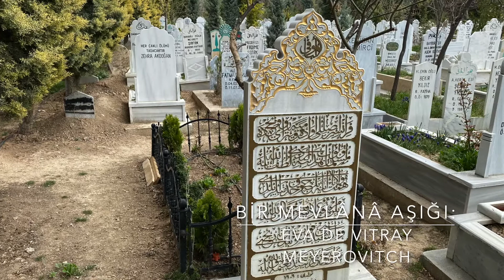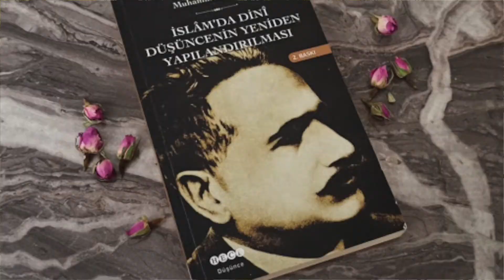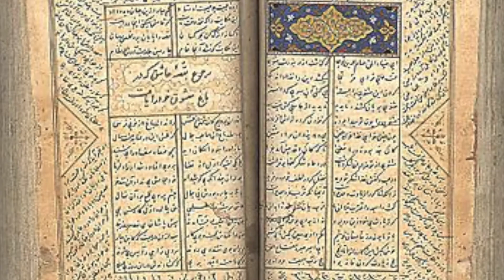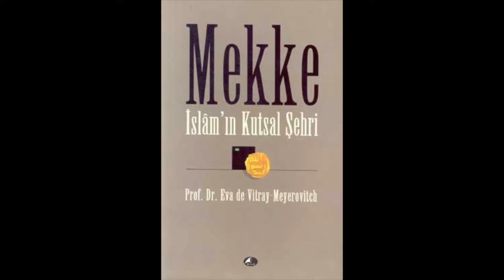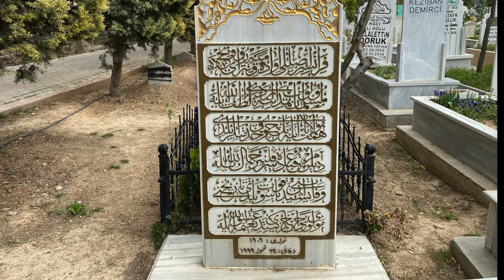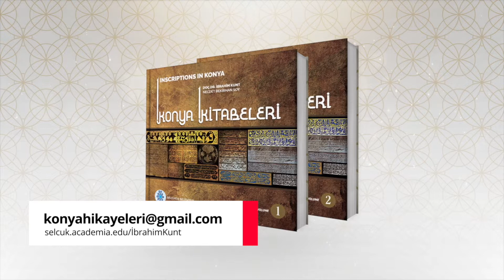Eva de Vitray Nasıl Müslüman Oldu?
"Konya Kitabeleri" kitabımızı indirmek için;